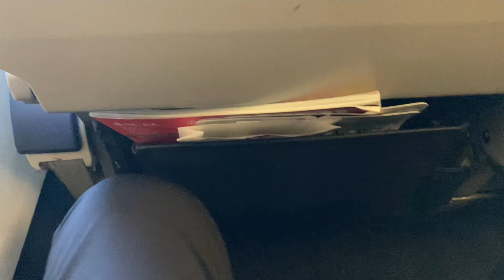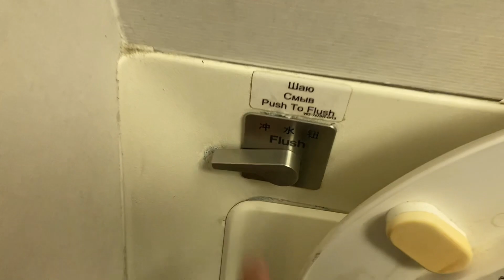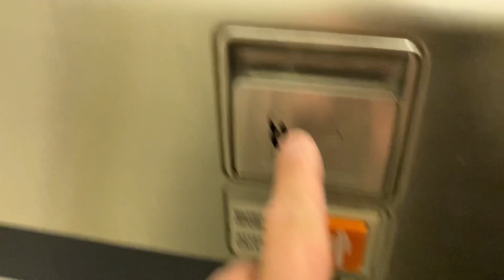ЛЕТИМ В ТУРЦИЮ!!! ЧЕМ КОРМЯТ НА БОРТУ SUNDAY AIRLINES?